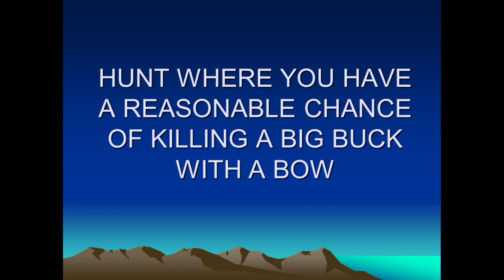KUIU Mountain Academy 2019 - Randy Ulmer: Best terrain types for hunting big mule deer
Master mule deer hunter Randy Ulmer shares images of and hunting strategies for the kinds of terrain he believes are the best suited to kill big mule deer bucks.